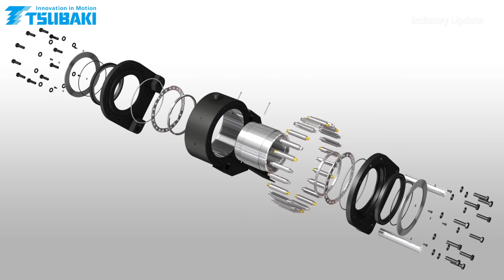Industry Update: Tsubaki - Product Range Overview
Tim Webster and Industry Update Manufacturing Media present the range of chain solutions available from Tsubaki, Australian suppliers of chain and power transmissions.